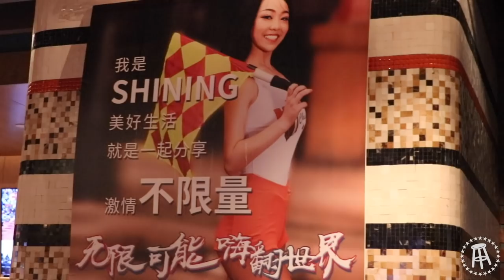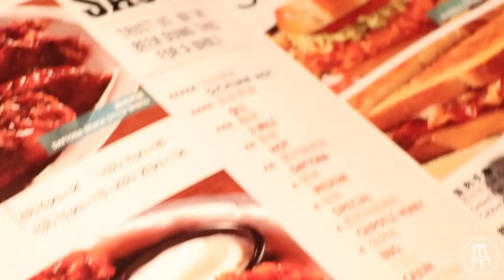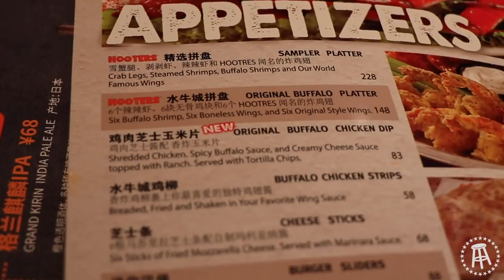Getting Hammered At a Chinese Hooters | Won's World Vlog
The Wonton Don visits Chinese Hooters.